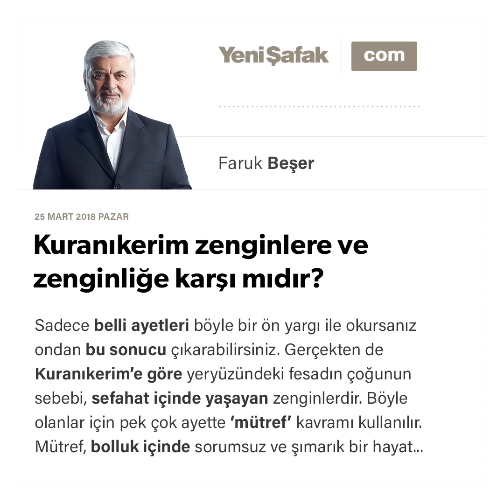Kuranıkerim zenginlere ve zenginliğe karşı mıdır? - Faruk Beşer - 25.03.2018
Sadece belli ayetleri böyle bir ön yargı ile okursanız ondan bu sonucu çıkarabilirsiniz. Gerçekten de Kuranıkerim’e göre yeryüzündeki fesadın çoğunun sebebi, sefahat içinde yaşayan zenginlerdir. Böyle olanlar için pek çok ayette ‘mütref’ kavramı kullanılır. Mütref, bolluk içinde sorumsuz ve şımarık bir hayat yaşayan, böylece Allah’ı ve O’na kulluğu unutan, sonuçta da insanları yoldan çıkaran varlıklı kimse demektir.